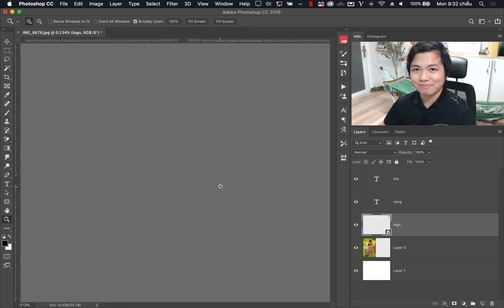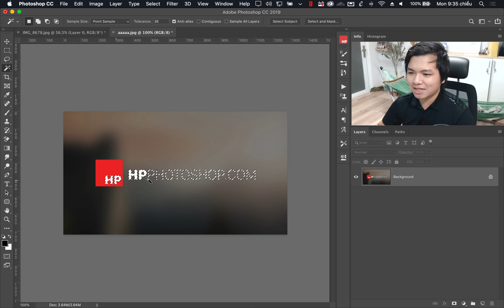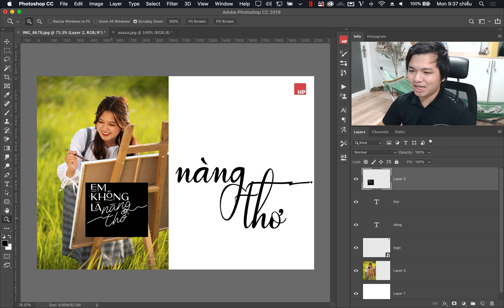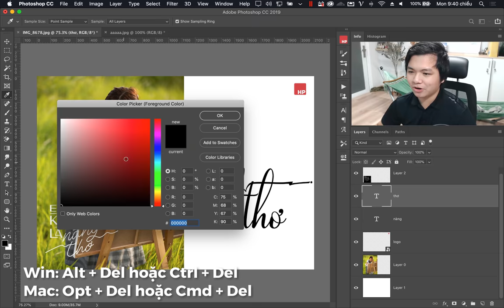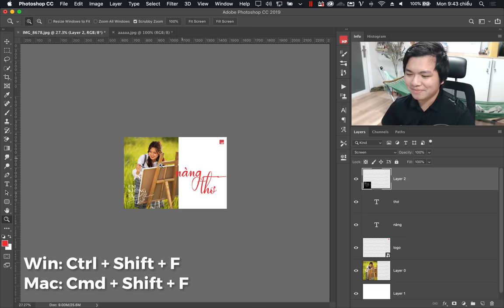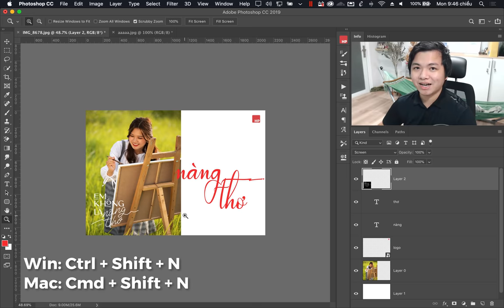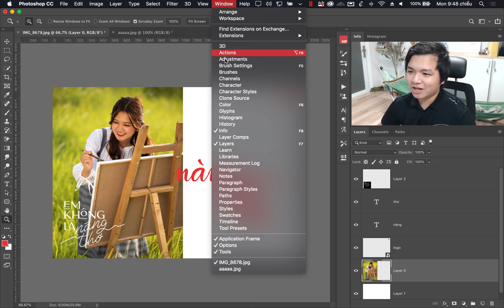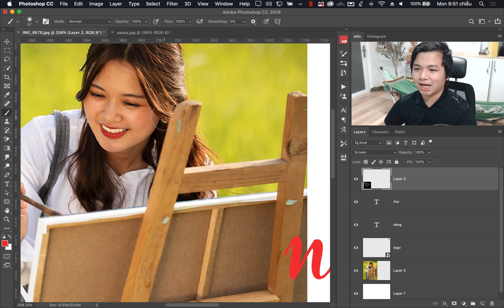Top 10 phím tắt cần nhớ trong PHOTOSHOP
Top 10 phím tắt bạn cần nhớ khi sử dụng Photoshop